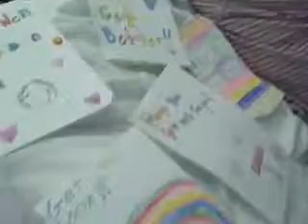Mayci in Hosptial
February 10th 2007 mayci in Hospital with a staff infection on her bottom.  Marli and her classmates made Thank you cards for her.